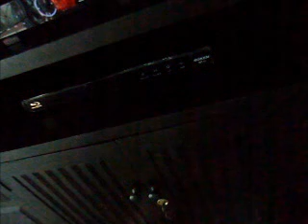sung mushroom fatory wmv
. any question see below.
sung wants 1 pet so he catch purple yoshi to be his pet but...

                                                     "hey stop right now you bad bolly" said luigi

stupid luigi he can only speak but he not brave enough so sung went to the park and found 1 machine and it says      "sung mushroom fatory"         "that me" said sung

                                                    "oh wath is that" said Boo

and a few days ago he went to the park agin and found the machine agin! ''let me try"

                                       (grow up)

and sung be the bigeset of the world "it's has rain cloud agin" said white yoshi

                                                        by yaw2514